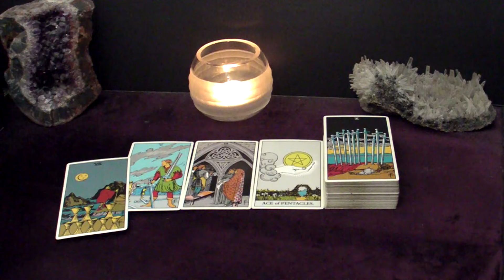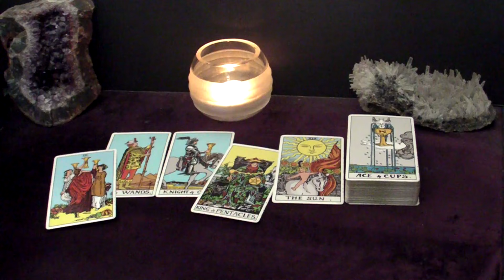SCORPIO - You're In For A BIG Surprise! This Love Will Be Mutual | March Tarot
Hi SCORPIO! I hope you find messages in this reading useful to you.

Spreads In This Reading:
00:00 Intro
00:27 Urgent Message
03:39 Advice
06:49 Next Good Thing